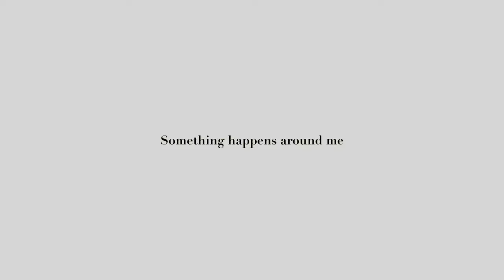Street photography in Frankfurt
I like walking in the street and take some photos, sometimes doing some color grading, but not necessary for me.